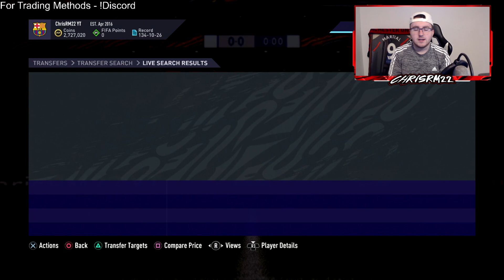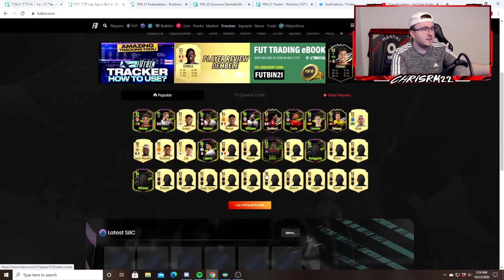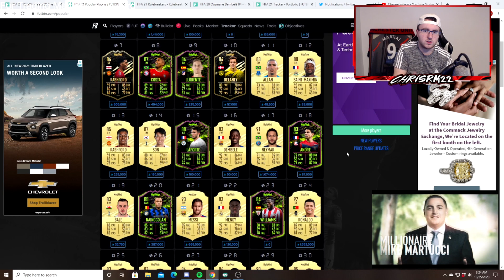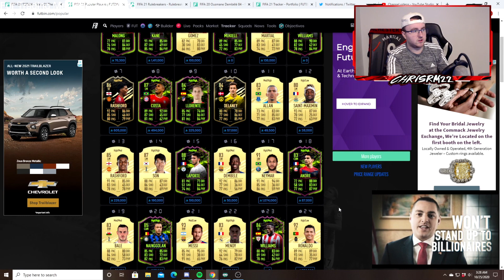NO RISK INVESTMENTS! WHEN TO BUY TOTW'S AND MARKET PREDICTIONS FOR THIS WEEK! FIFA 21